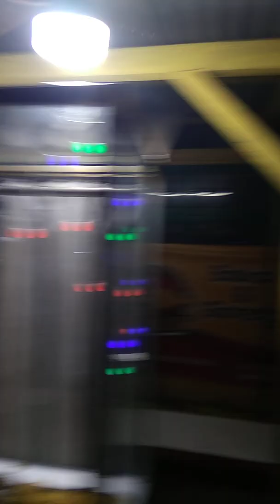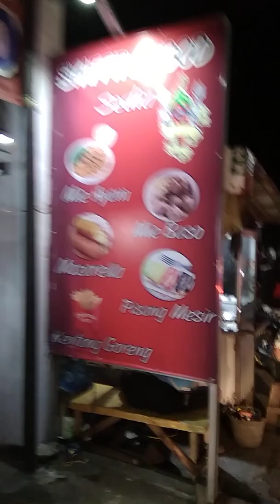PAS Jalan-jalan Malam, Ternyata Alun-alun Sukaraja-Elsinta Sangat RAMAIIII!!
Jalan-jalan malam merupakan kegiatan yang menyenangkan. Jalan-jalan mempunyai keasyikan tersendiri dibanding siang. Pada waktu jalan-jalan malam banyak lampu warna-warni, dari rumah, kendaraan, toko, senter, dsb. Pada waktu tersebut, semua tampak meriah. kendaraan lalu lalang, orang hilirydik, pedagang melayani pembeli, tukang parkir meniup peluit, dsb. Ternyata jalan-jalan malam hari di Sukaraja kab. Tasikmalaya pun begitu. coba deh nikmati kemeriahannya dengan berjalan-jalan juga ke sana.

Terima kasih telah menyaksikan tayangan ini. Like, subskrabe, komen dan lonceng merupakan motivasi luar biasa untuk terus berkarya.